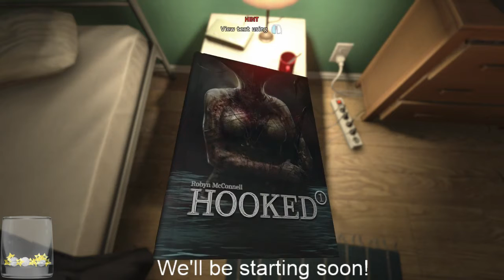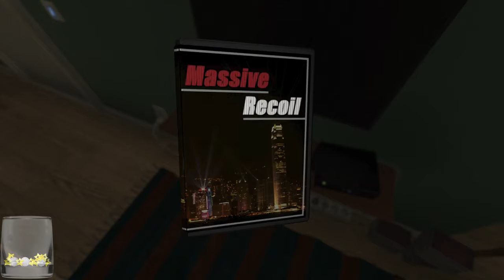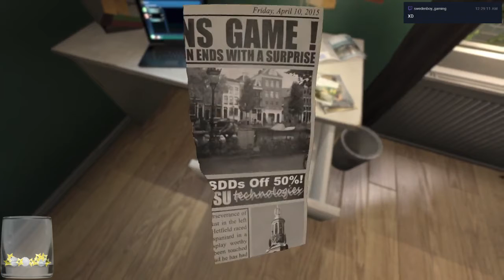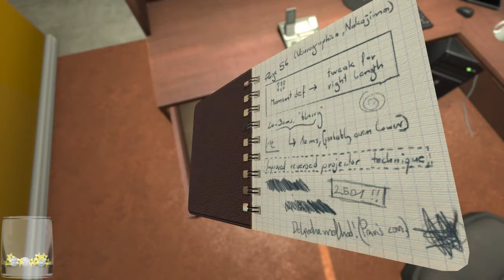A Horror Game on Friday the 13th! Might as well be SOMA - Livestream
I play some SOMA on stream considering it was Friday the 13th.

Got Discord?
Intro Template by SOFTBOXPRESETS!